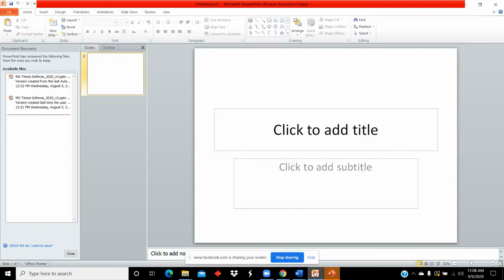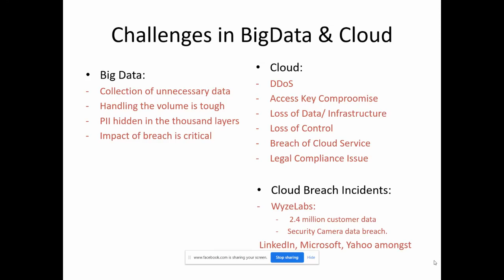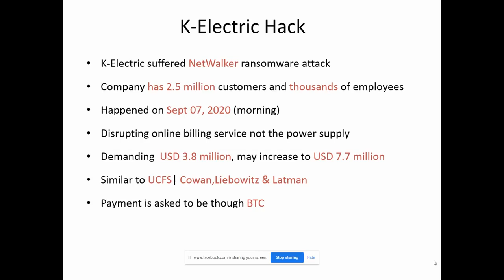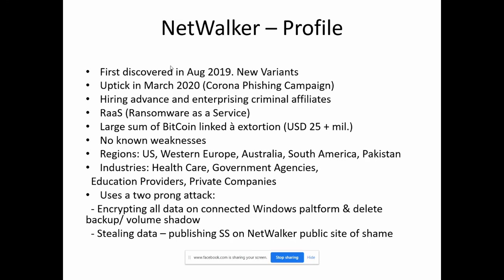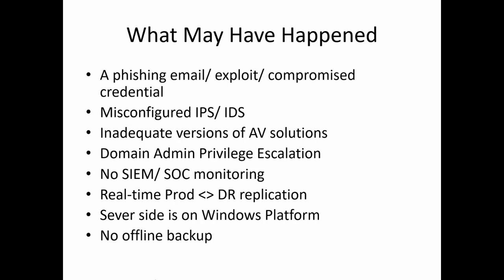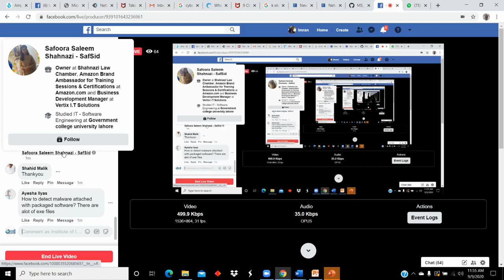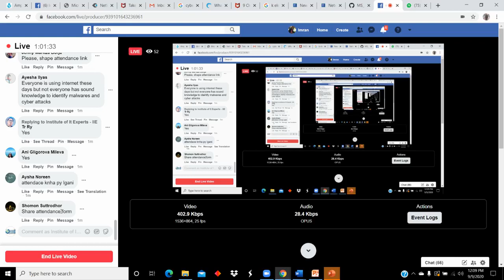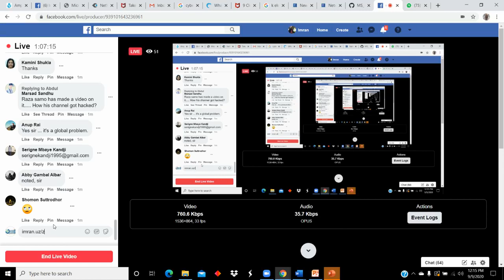Evolving Cyber Threat Landscape and K-Electric Hack Case Study